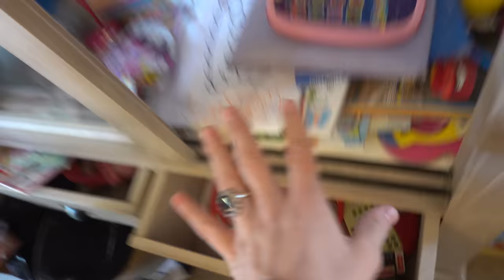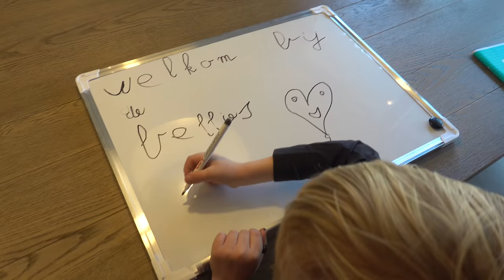WE MOETEN TERUG NAAR ZWOLLYWOOD! 😭 | Bellinga Vlog #1686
4 juni 2016 heeft ons kanaal een naamsverandering gehad van " SlankEnFitTV"  naar " DE BELLINGA'S"

Rolderdiep 18
8032 TM Zwolle
The Netherlands